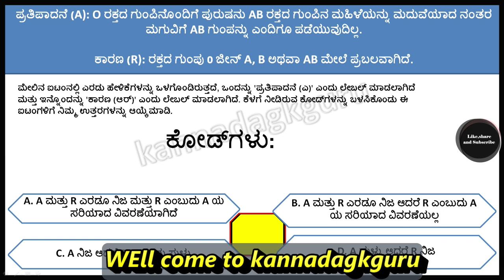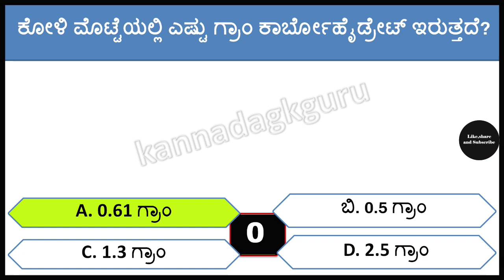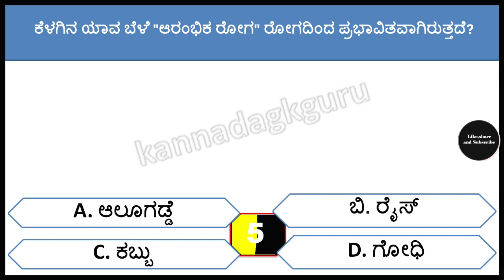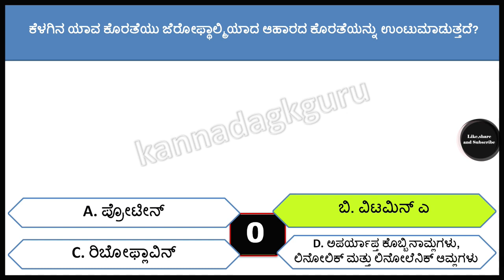ಸಾಮಾನ್ಯ ವಿಜ್ಞಾನದ ಸಂಭವನೀಯ ಪ್ರಶ್ನೆಗಳು ಪ್ರಶ್ನೆಗಳು,|CAR/DAR/CIVIL,PSI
in this class i will cover most important topics of general science questions with answers (MCQs) for Police constable and psi .It will boost your confidence level before exam.so plz join it.

police constable gk question 2022
dar/carpoliceconstablemodelquestionpaper2022
karnatakapolice si question2022
karnatakapolicesubinspector 2022
karnatakapolicesubinspectorexamination2022
karnatakapolicesubinspector model paper 2022
psi exam question paper 2021
psi question paper 2020 paper 1
psi question paper 2021 analysis
karnataka police sub inspector recruitment 2022

ಎಲ್ಲಾ ವಿಧವಾದ ಸ್ಪರ್ಧಾತ್ಮಕ ಪರೀಕ್ಷೆಗಳಿಗೂ ಅನುಕೂಲಕರವಾದ ಪ್ರಶ್ನಾವಳಿಗಳುಳ್ಳ ಉಪಯುಕ್ತ ವಿಡಿಯೋ..ಕೆಪಿಯಸ್ಸಿ, ಎಫ್ ಡಿ ಎ,  ಎಸ್ ಡಿ ಎ , ಶಿಕ್ಷಕರ ಅರ್ಹತಾ ಪರೀಕ್ಷೆ, ಶಿಕ್ಷಕರ ನೇಮಕಾತಿ ಪರೀಕ್ಷೆ, ಪಿ ಡಿ ಓ ಪೊಲೀಸ್ ಪಿ ಸ್ ಐ  ರೈಲಿವೇ ಪರೀಕ್ಷೆ  ಮುಂತಾದ ಅನೇಕ ಪರೀಕ್ಷೆಗಳಿಗೆ,  ವಿದ್ಯಾರ್ಥಿಗಳಿಗೆ ಅನುಕೂಲಕರವಾದ ಹೆಚ್ಚು ಅಂಕಗಳಿಸಲು ಸಹಾಯಮಾಡುವ  ಪ್ರಶ್ನಾವಳಿಗಳುಳ್ಳ ವಿಡಿಯೋಗಳು ನಮ್ಮ ಚಾನೆಲ್ ನಲ್ಲಿ ನೀವು ನೋಡಬಹುದು